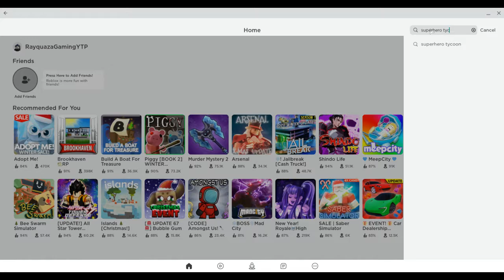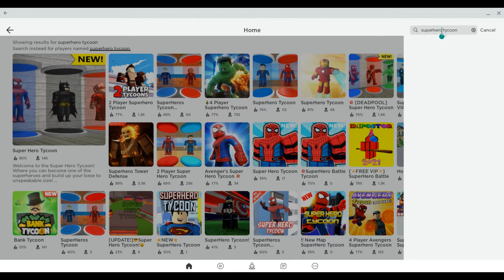My First Roblox Video Part 1 (Super Power Tycoon)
This is my first Roblox video and my First youtube video Hope you enjoy Part 1 Because I am making Part 2 Now.